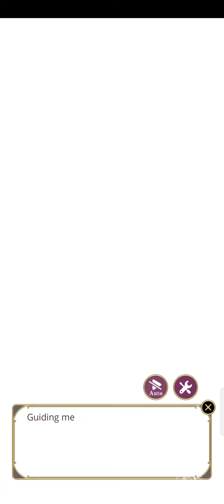[LE COMTE] Chapter 1